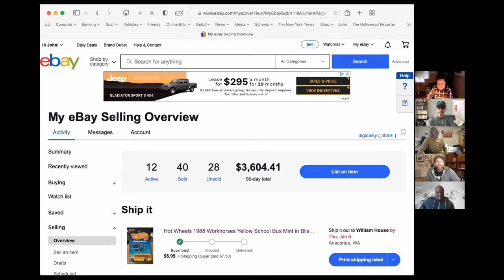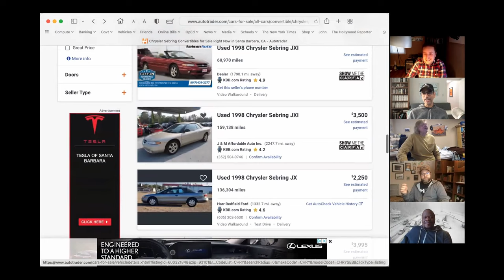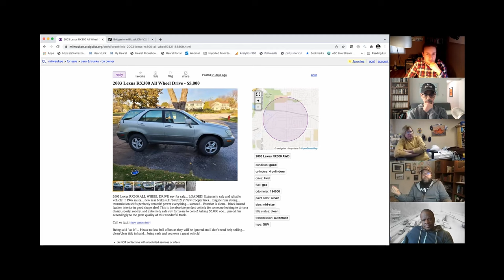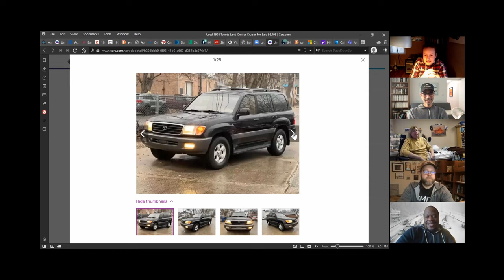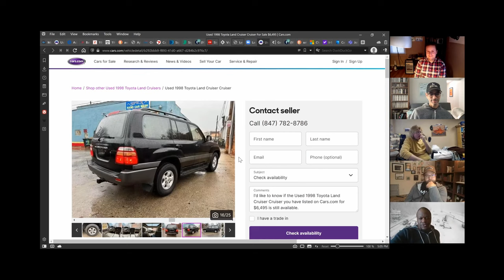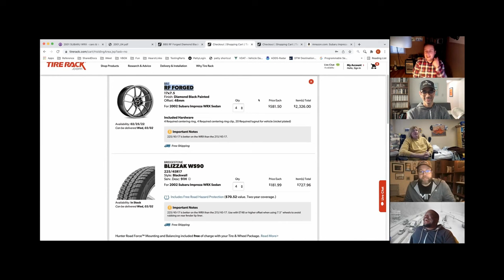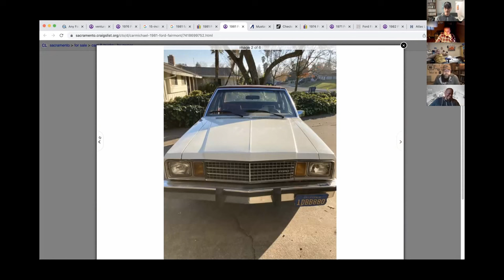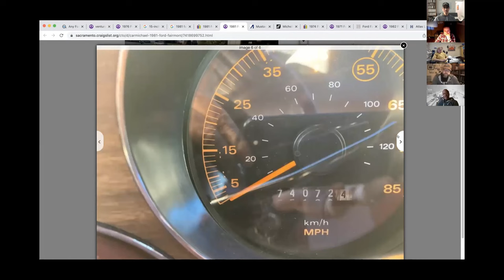CHEAP Winter Cars | Window Shop with Car and Driver | EP078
This week's episode is a fan favorite: Winter cars that cost less than $7,500. See the answers from Tony Quiroga, K.C. Colwell, Jonathon Ramsey, John Pearley Huffman, and Joey Capparella.

00:00 Intro
01:33 John Pearley Huffman, Chrysler Seabring
07:54 Joey Capparella, Lexus RX300
13:58 Jonathon Ramsey, Toyota Land Cruiser
20:19 K.C. Colwell, Subaru WRX
26:48 Tony Quiroga, Ford Fairmont
34:58 Voting
39:00 Winner